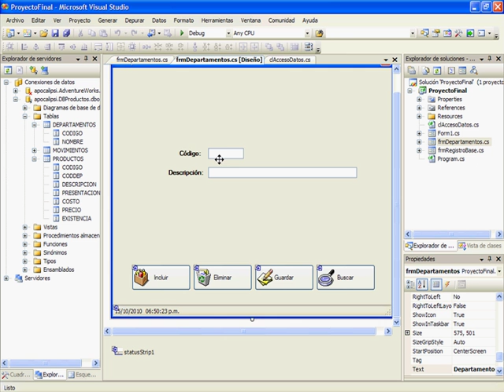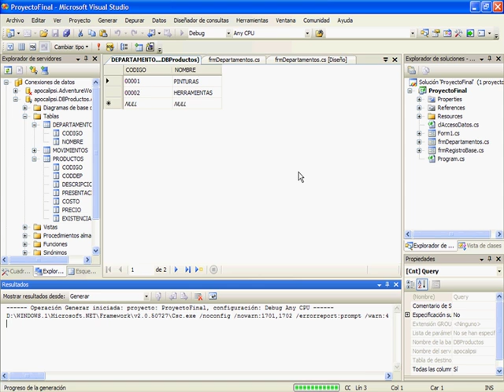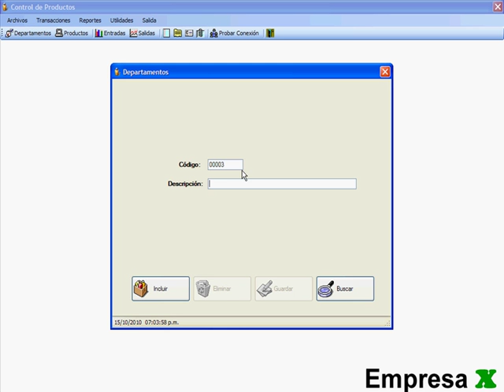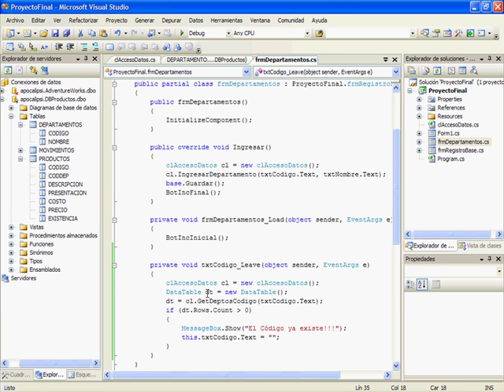CURSO C# .NET NIVEL AVANZADO - VIDEO 21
Utilizar nuestra clase de acceso a datos para programar los métodos genéricos que nos va a permitir realizar consultas por nombre y búsqueda por código. Validar el campo código en su evento Leave cuando ya el código del Departamento exista.